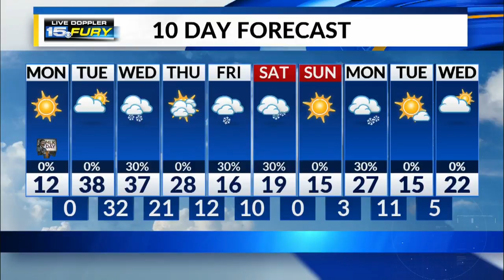Monday Morning Forecast Update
Bitterly cold wind chills a problem through late this morning